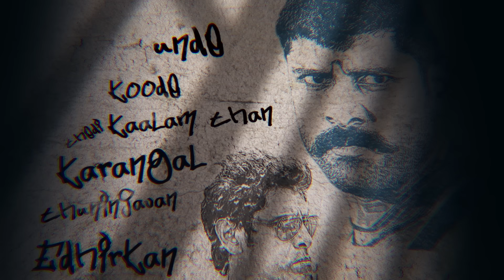Mahaan (Malayalam) - Njaan Njaan Lyric | Chiyaan Vikram | Karthik Subbaraj | Santhosh Narayanan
Movie - Mahaan (Malayalam)
Song - Njaan Njaan
Singers : Shenbagaraj
Lyrics : Srinivasa Moorthy

Composed, Arranged and Programed by Santhosh Narayanan
Additional keys : Aditya Ravindran
Recorded By Santhosh Narayanan
Recorded At Future Tense Studios Chennai
Recording Engineer : Pranav Muniraj
Mixed and Mastered by : Rupender Venkatesh at Future Tense Studios
Musicians Coordination : Meenakshi Santhosh

Film Credits
Starring - Vikram, Dhruv Vikram, Simha, Simran, Sananth, Muthukumar, Deepak Paramesh
Produced by - SS Lalit Kumar
DOP: Shreyaas Krishna
Editor: Vivek Harshan
Production Designer: T Santanam, Kumar Gangappan
Stunts: Dinesh Subbarayan
Choreography: M Sherif
Sound Designer: Kunal Rajan
Sound Mix: Suren G
Costume designer: Praveen Raja
Makeup: Vinoth S
Special effects Makeup: Baldev (TOM)
Costumer: Subier
Colorist: Suresh Ravi (Mangopost)
Lyrics: Vivek, Muthamil RMS
Stills: M Dinesh
VFX: Monesh
Design: Tuney John(24AM)
Production Executive: RS Venkat, D Nirmal Kannan
Executive Producer: Ashok Narayanan
Direction team: Srinivasan, Karthik VP, Dhakshi, Shylam, Vigneswaran, Jagadish, Arvind Raju, Mahes Balu, Sooraj, Sai, Muruganantham